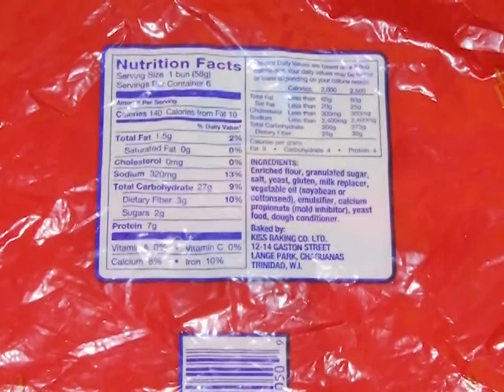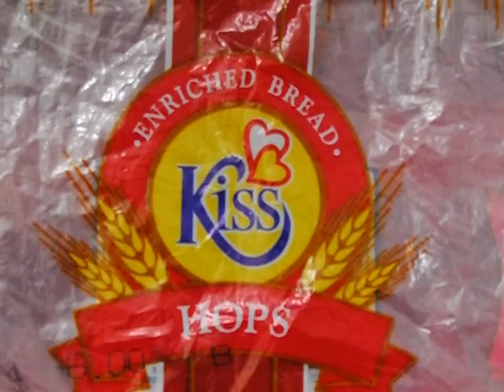GIS Dominica, National Focus for October 5, 2012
National Focus, Friday October 5, 2012 Anchor: Jarna Hector